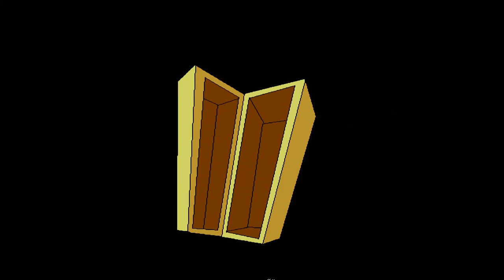Let's Play Pink Panther's Passport to Peril | Episode 3: Egypt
Welcome to The Pink Panther in Passport to Peril. It was a point-and-click adventure puzzle game by MGM Entertainment for the old 16-bit versions of Windows. The game features the Pink Panther as he tries to solve various riddles and challenges using his cartoonish wits and panther-like charms.

After having found Nigel's favourite doll for him, Pink Panther finds another problem in his hands when the Egyptian girl, Chione, disappears from the camp. As a result, he must travel to Egypt posthaste to find clues about where Chione might have run off.

He finds himself in the middle of the desert in front of pyramids with an Egyptian trader who demands payment for the use of his camels since the panther wants to travel upriver to Chione's village. A quick trip to the town market and he meets Chione's parents who confirm that Chione likes boating and that she's most likely gone drifting down the Nile on a merry cruise of hers.

He also more or less enforces a trade between a Rug Merchant and a Kebab Trader and scores a Kabab in exchange for a Rug that was taken in exchange for a cup of coffee that he received because of a miscommunication. This Kebab satiates the Egyptian traveller's hunger, but he now wants a rug for the camel's back.

The Pink Panther travels back to the town to get another rug from the rug seller but finds his cup of coffee back instead since it is apparently lukewarm. He uses the cup of joe to get the rug back and provides it to the camel jockey who now wants water. So for one final time, Pink heads back to the town and takes the cup of coffee back from the kebab vendor since it is still lukewarm and gives it to the camel jockey and they're finally on their way.

After reaching a point in the Nile, he then protests that his donkey needs some food. So this time around, Pink travels back to the town on camel-back, gets flowers from her admirer, and brings them back to Lucy only for him to be kicked across the river and into a boat heading upstream.

He finally finds himself in a village in the presence of Chione's friend and defeats the BCB dogs to get the letter that Chione sent her parents. The problem is, the letter had typos in it. This is when the Pink Panther decides to return to camp and report his findings to Professor Schmarty.

Here are the Pink Panther's adventures in Egypt:

00:00 Introduction
01:16 The Mouth of the Nile
02:28 Musical about Mummification
05:56 The town market
08:17 Chione's Parents
09:46 A Kebab for a Rug for a cup of Coffee
11:31 Mouth's next request
13:23 A rug for a cup of coffee
14:46 Mouth's final demand
16:26 A cup of coffee for nothing
16:58 The Mouth finally moves
17:31 Getting across the Nile
26:16 Chione's Village
38:35 Back to summer camp